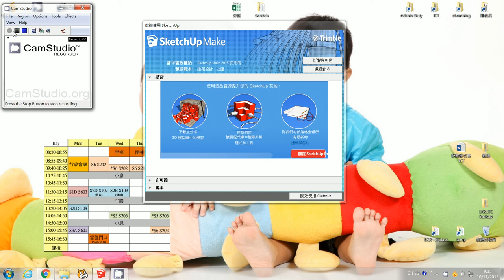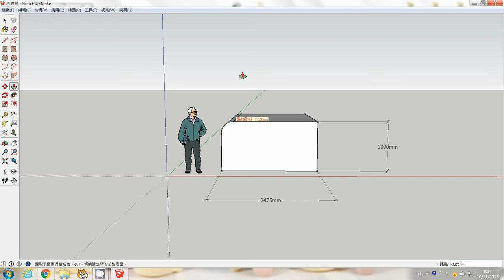SketchUp : Measuring and drawing curve